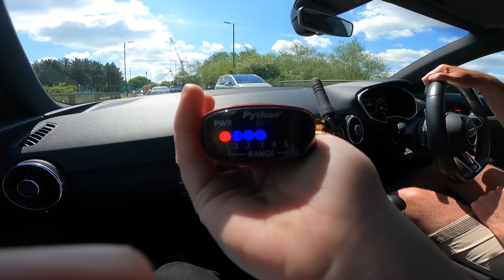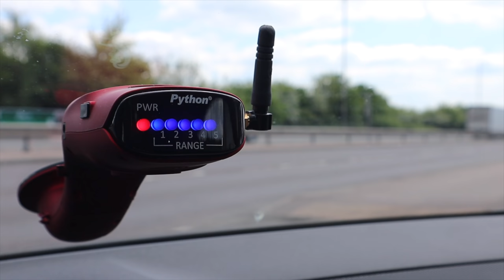THIS DEVICE WILL TELL YOU WHEN THE POLICE ARE NEARBY!!!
In this video I check out a nifty little device called a Python P1 that can detect emergency service radios operating on the Tetra Airwave Network and alert you if one is nearby... Me and my buddy Lewis from  Ringway Manchester channel took it for a test drive to see if it really works!

Legal compliance (taken from Python Detectors website)
Python and the Law:
The purpose of this information is to remove any confusion regarding the ownership and use of the Python Emergency Services Detectors with specific regards to the reception of personal or business radio transmissions by unauthorised persons or groups.

 What Python Detectors are:
1. Python detectors are a TETRA radio detector and are specifically designed as a TETRA Radio Frequency Power Detector
2. Python detectors Model Numbers 3825/P1, 3825/P2 and 3825/P2/IB function as a TETRA frequency detector and operates in the TETRA Radio Frequency range of 380-385 MHz.
3. Python detectors do not provide any TETRA Radio Frequency signal demodulation.
4. Python detectors do not recover any received information content from a modulated TETRA Radio Frequency signal.
5. Python detectors do not emit (Transmit) any other external Radio Frequencies.
6. Python detectors detect and sample a signal in the TETRA frequency band. If the sampled signal is above a predefined threshold, an output signal is triggered on the first detection with no further analysis.

Question: Are Python detectors legal to own and also use on the road?
Answer: Yes, all Python detectors are 100% legal